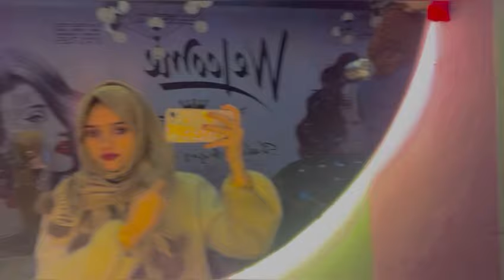Wedding Vlog// 💁🏼‍♀️My Husband Dose My Hairstyle 🥰// laibashakir vlog